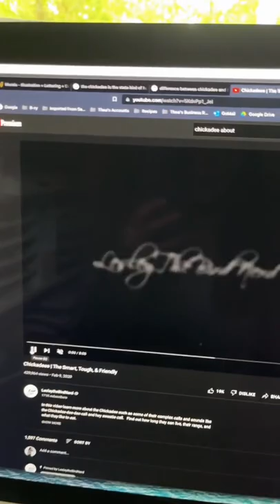What is the state bird of Maine?